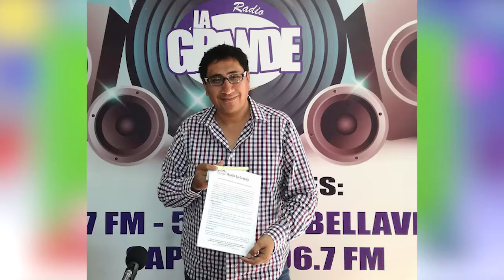Iván Cubas Cumpleaños 1 12 20